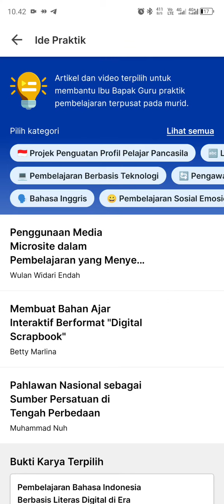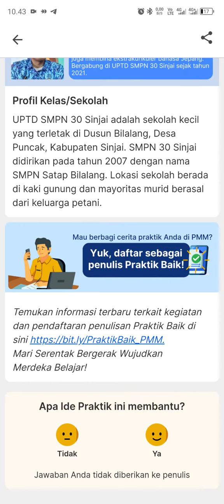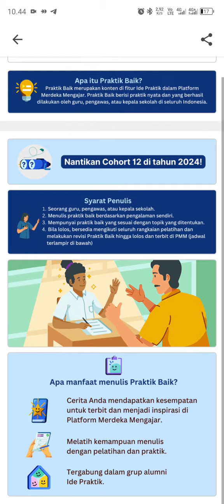Cara menjadi kontributor ide praktik baik di PMM